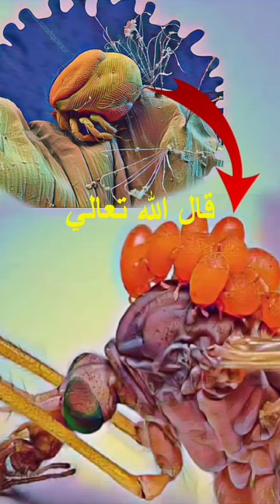اعجاز علمي البعوضة عندها 100 عين في رأسها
لماذا ضرب الله مثلا بالبعوضة ؟
ماهي الحشرة التي تعيش فوق ظهر البعوضة
لماذا ضرب الله مثلا في بعوضة وما فوقها ؟
البعوضة عندها ١٠٠ عين في رأسها
البعوضة تمتلك ٦ سكاكين في خرطومها
البعوضة تمتلك جهاز تخدير موضعي
لماذا تعجب الكفار عندما ضرب الله مثلا بالبعوضة
حشرة تعيش فوق ظهر البعوضة لا تري بالعين المجردة